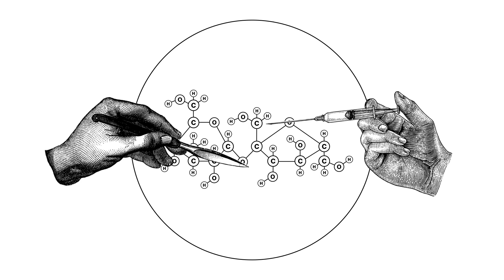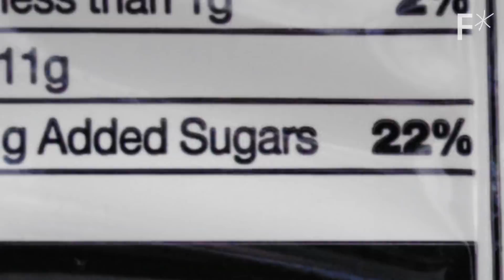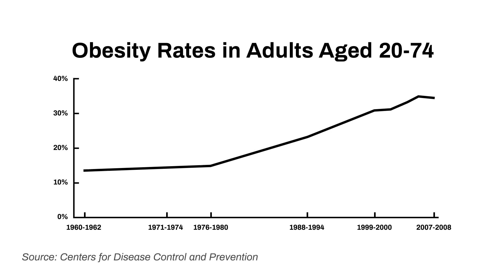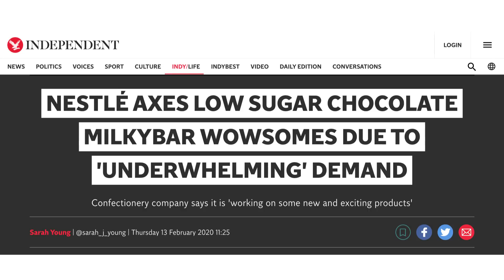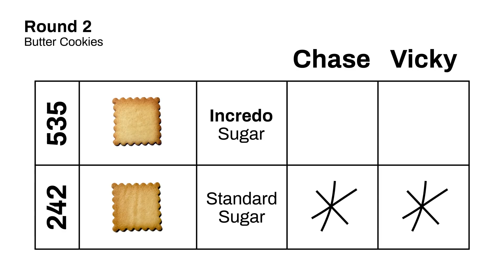Can we hack sugar to be healthy? | Just Might Work by Freethink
“Healthy sugar” might sound like an oxymoron, but a group of innovative food scientists in Israel doesn’t think so.

What if the most healthy sugar alternative is actually real sugar with a few adjustments? These food scientists believe they’ve cracked the code on how to reduce sugar intake, and (fortunately) it’s not by eating less sweets. They’re redesigning sugar itself.

DouxMatok, an international food-tech company, claims to have finally found a sweetener solution that balances both taste and health. They’re recreating the sugar compound itself, so that it’s healthier to consume.

See the full article on how DouxMatok created healthy sugar,

Follow Freethink.